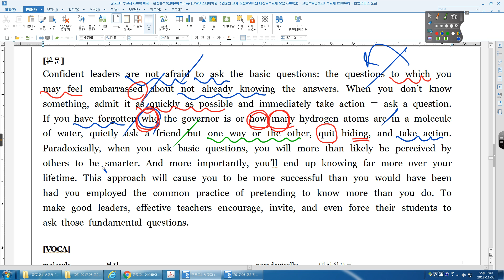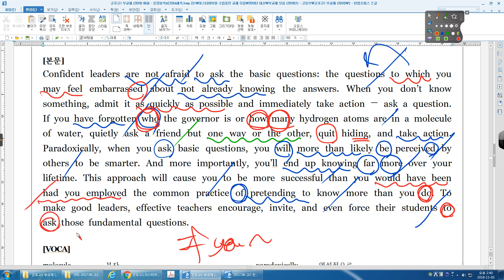2017 06 고2 전국 33번 군포고1 06강 12번